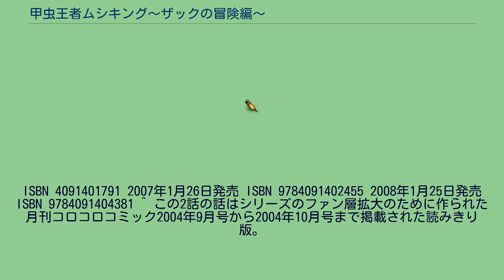甲虫王者ムシキング〜ザックの冒険編〜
『甲虫王者ムシキング〜ザックの冒険編〜』（こうちゅうおうじゃムシキング ザックのぼうけんへん）は、おおせよしおによるセガのトレーディングカードアーケードゲーム『甲虫王者ムシキング』をモチーフとした漫画化作品。
小学館『別冊コロコロコミック』2004年4月号 - 2008年2月号および『月刊コロコロコミック』2005年2月号 - 2006年10月号で並行連載された。
架空の惑星デカイヤで、主人公であるザックがおたからを探し求め続ける一方、もうひとりの主人公であるカブト丸がムシキングを目指し、それぞれのライバルや敵キャラクターと戦い成長していくというストーリーである。
大いなる世界デカイヤには、はるか古（いにしえ）から「インセク島の天樹に登るべし。さすればその身に神の力が宿り、甲虫王者になるであろう…」という伝説がある。
おたからを求め世界を駆け回る財宝ハンターのザックは、おたから探しの途中、ふとしたことより侍甲虫・カブト丸と出会う。
カブト丸はザックに「せっしゃをインセク島の天樹へ連れて行って欲しい」と頼む。
カブト丸もまた、古から伝わる甲虫王者（ムシキング）伝説を追う甲虫のひとりだった。
ザックは甲虫王者伝説にあまり関心を示さなかったが、カブト丸をおたから探しに利用できると打算し、ともに旅をすることを決める。
メッサーノとの闘いを終えたザックたちは謎の老昆虫「チャン・G」と出会う。
チャン・Gは、甲虫王者にまつわる3つの宝石をあつめればムシキングになれると言い、ザックたちは「ノヴァの日記」を手に入れる。
さらに、ムシキングにまつわる3つの宝石を集めないと、ムシキングになれず、地球は約1年後に破滅するという事実を知る。
ザックの旅に新しいパートナーが登場し、ザックとカブト丸、ヤイバ、そしてチャン・Gとイーアルたちの冒険がふたたび始まる。
ゼノン帝国 大陸一の勢力を誇る軍事大国で、武力による世界統一を目論む。
皇帝はゼノン13世。
頂上にたどり着いた者がムシキングになれるという伝説を持つ巨木、天樹（てんじゅ）のある巨大な島。
周囲の海はいつも荒れており、外部から入るにはアリノスの迷宮を通った方が早い。
パーティー ライバル 第2部にはあまり登場しない。
ザックが使用する秘密兵器。
2004年12月24日発売 ISBN 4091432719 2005年5月27日発売 ISBN 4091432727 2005年9月28日発売 ISBN 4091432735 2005年12月17日発売 ISBN 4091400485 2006年3月28日発売 ISBN 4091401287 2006年7月28日発売
ISBN 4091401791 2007年1月26日発売 ISBN 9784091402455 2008年1月25日発売 ISBN 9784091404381 ^ この2話の話はシリーズのファン層拡大のために作られた月刊コロコロコミック2004年9月号から2004年10月号まで掲載された読みきり版。